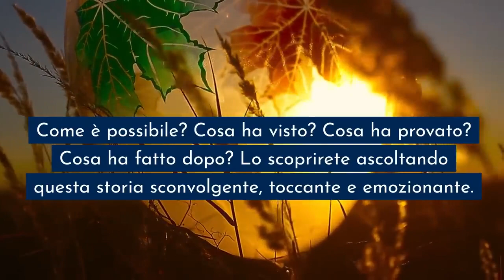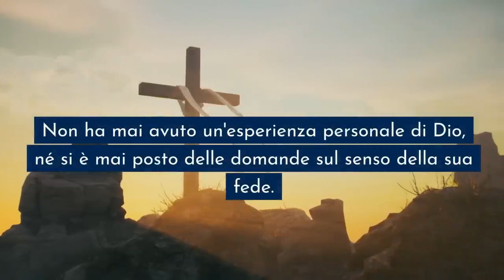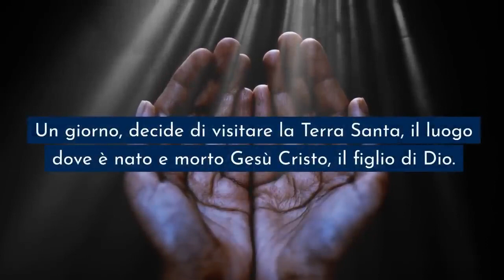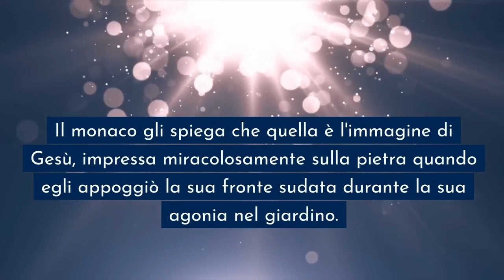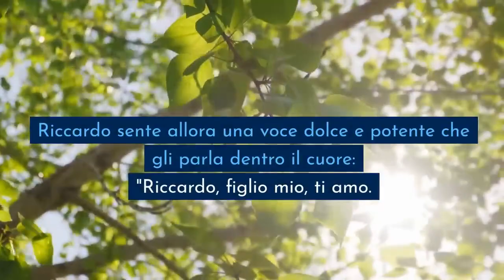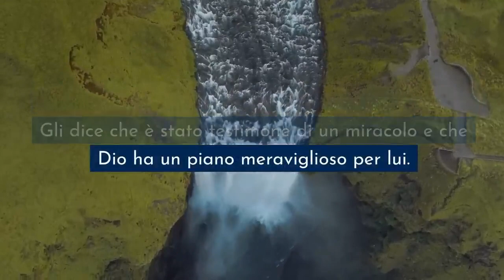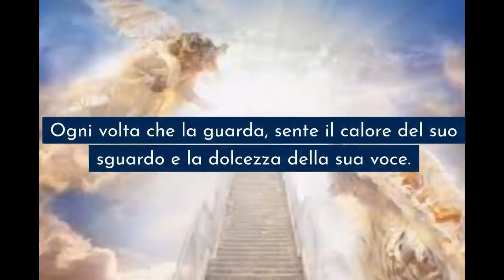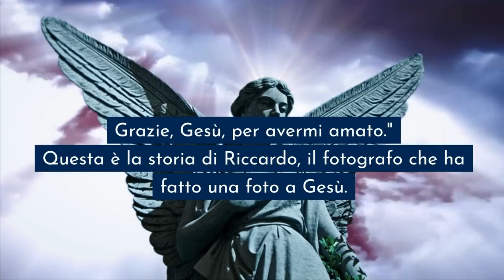Ho fatto una FOTO a GESÙ Ciò che ho visto mi ha cambiato la vita